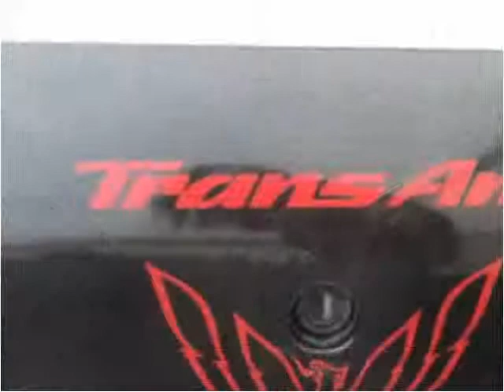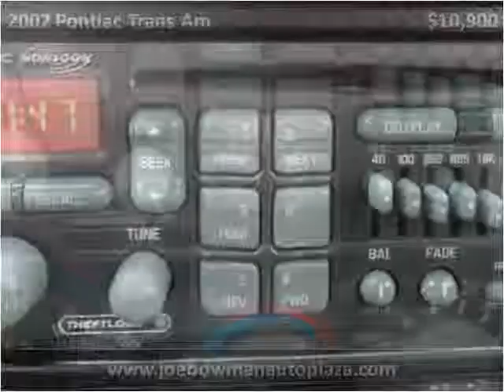2002 Pontiac Trans Am Used Cars Harrisonburg VA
This 2002 Pontiac Trans Am is available from Joe Bowman Auto Plaza.